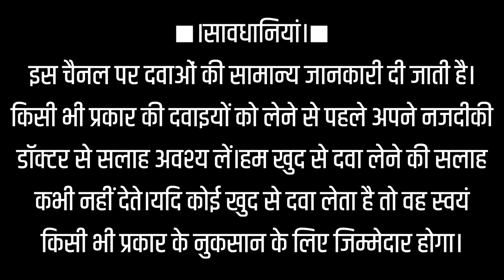revital H capsule uses in hindi . for stamina